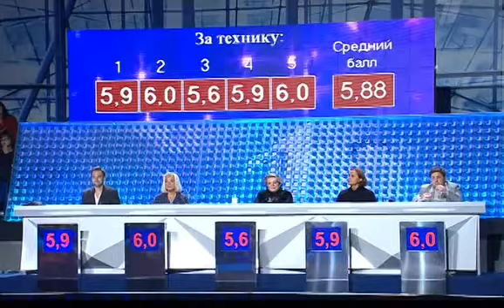03 10 2010 Линда Нигматулина Руслан Гончаров avi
Для тех, кто желает большего, и не готов останавливаться на достигнутом

Позвольте предложить материалы и методики которые сделают Вас независимыми от многих кризисов
#1 - Заработок на Aliexpress. Без вложений и продаж. 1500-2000 руб. в день.
Абсолютно новый авторский курс по заработку на сайте Aliexpress, Без продаж! Без вложений!
Не какой рекламы и создания сайтов.
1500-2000 в день. Курс подойдет как абсолютному новичку, так и людям в возрасте

#2 - Руководство "Кейс тайного агента"
Стабильная Официальная работа с гарантированной зарплатой от 22 000 рублей в месяц!

#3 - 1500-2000 руб в день на просмотре видеороликов без вложений и продаж
Новинка! Мощнейший курс в пассивном интернет - заработке. Без продаж!
Без вложений и всякой фигни. Ни какой рекламы и создания сайтов. 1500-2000 в день
Пошаговая методика заработка в интернете доступная каждодму.

#4 РЕКОМЕНДУЮ! - Курс "Интернет-магазин с нуля до 100 000 рублей в месяц"
Самый полный курс по созданию бизнеса в интернете - интернет-магазин.

ПОЧЕМУ УЖЕ 234 ЧЕЛОВЕКА ВЫБРАЛИ ИМЕННО ЭТОТ КУРС?

#5 - Автоматизированный бизнес в сети с доходом до 20 000$ в месяц на "банковском трафике"
Ни каких спец. навыков и чудо программ... Вам понадобиться любое устройство для выхода в интернет , сам интернет и собственно ваше желание зарабатывать!
Теперь заработать в интернете может абсолютно любой не зависимо от пола, возраста и опыта!